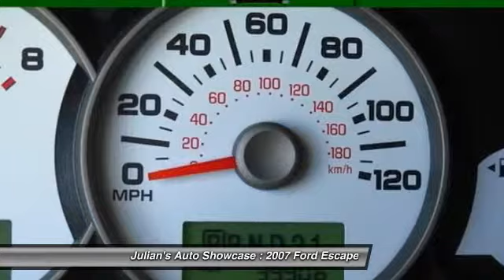2007 Ford Escape Limited New Port Richey FL 34652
2007 Ford Escape Limited

This vehicle is located at:

6404 US Highway 19 North